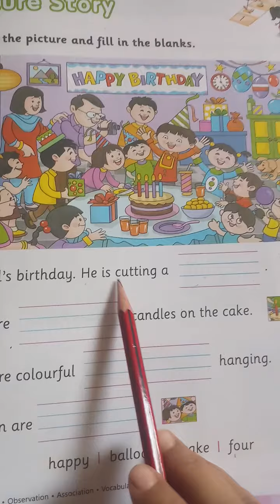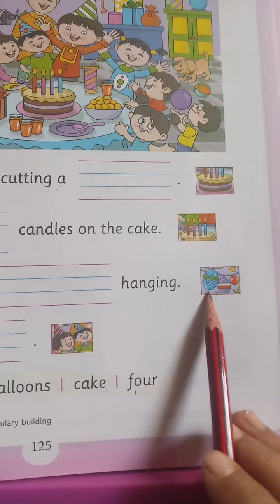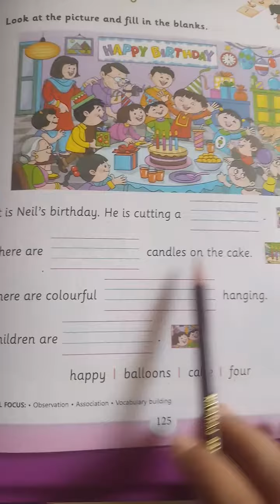Picture Story Reading for Preschooler| Read Picture Story | Fill in the blanks